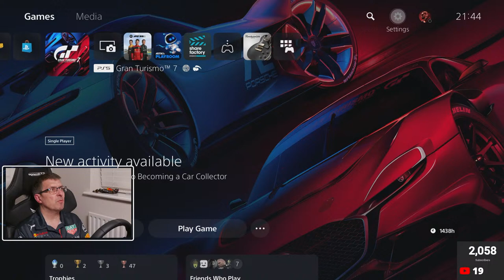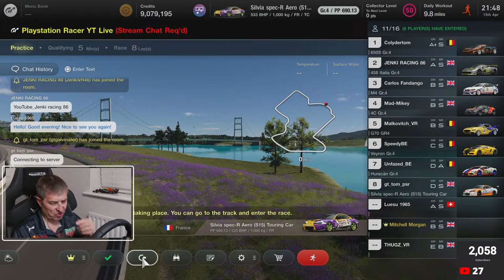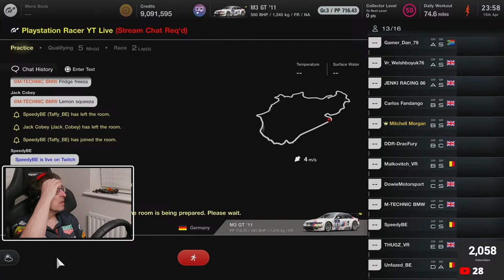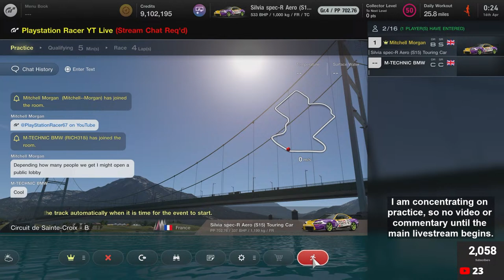Respectful Lobby Racing with friends - (15/04/2024)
IMPORTANT RACING WITH US IN THE LOBBY
If you wish to race with us, please keep it clean and respectful at all times. The sessions are policed and persistent dirty racing will result in a kick. If you do bump someone and ruin their race, please give the place back by waiting for them to recover back on track. This is the on track apology, but please then explain what happened in the chat ‘after’ the race.  Please DO NOT rage quit, that only add to the problem of the incident and rage quitters take the place of someone else that wants to run the whole race.  For this reason rage quitters will be kicked for the rest of the days lobby session.  If you quit owing to a technical issue, please let us know in the chat.

Make a friend request and I’ll grant that usually between each race.  As always, these races are based on a first in the lobby basis.  People that join the lobby but do not join the race in a timely manner will be kicked, purely to keep the races moving.

For the random lobby races, I am trying to have a 5-10 minutes practice session (often when I am doing some housekeeping on the channel, or chatting), then a 5 minute qualifier and then the race itself, often around 10 minutes, or longer for the longer tracks like the Nürburgring Nordschleife, Le Mans, etc.

The chat rolls through very quickly these days, so please use ‘@PlayStation Racer’ in your chat line if you wish to get my attention.  This puts an orange box around my name and it is easier for me to see and react to.

If you have any racing issues which you would like to be reviewed, please save the replay for the race and share it with the stewards in the Public Stewards channel on our Discord Server.  If you cannot share the replay, please provide a video with multiple views, including in car for both (all) drivers and follow cam for both (all) cars.  Please also include a decent amount of lead up time to the incident, so that we can review the incident in context.

I am hoping to invest in a better computer, camera and other livestreaming gear to make these livestreams better over time. I'll really appreciate it and it costs you nothing.